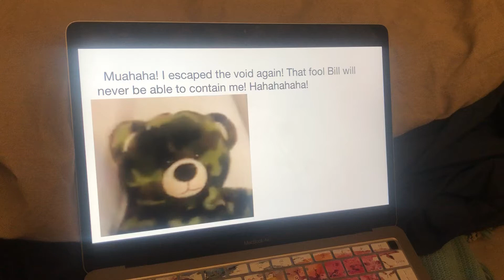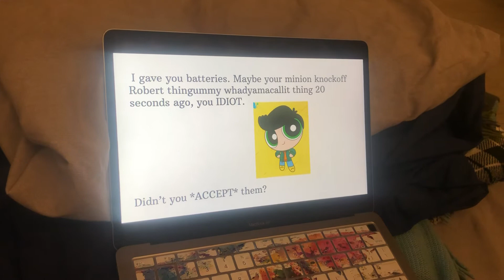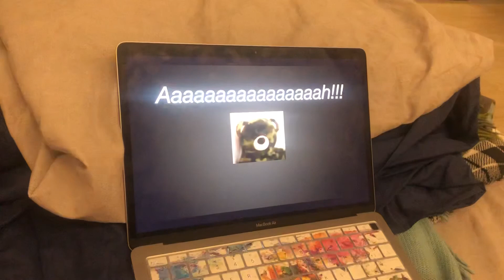Bill VS. The Green Man 2: The Green Man’s Invention